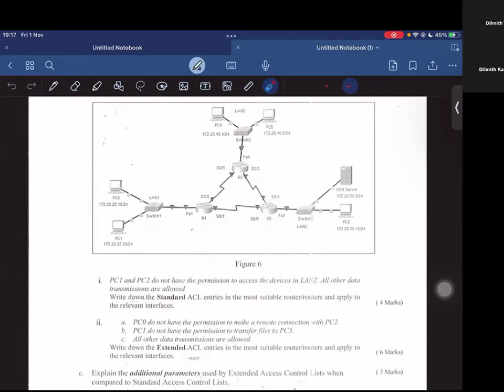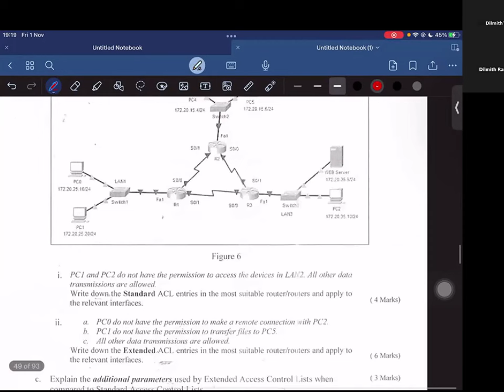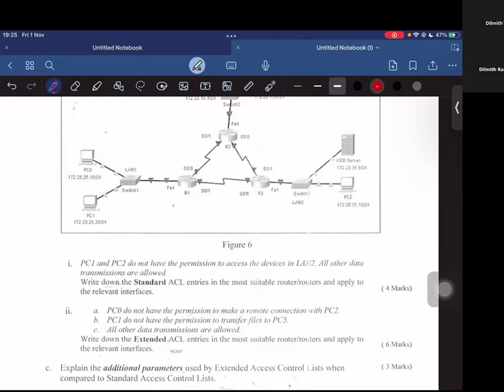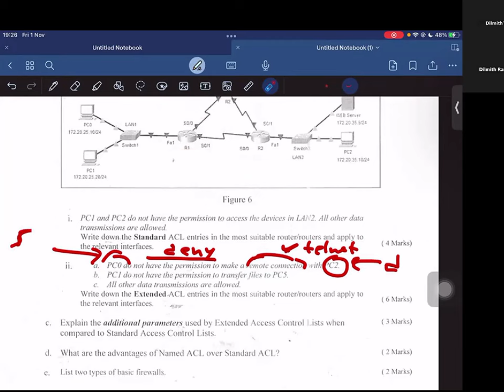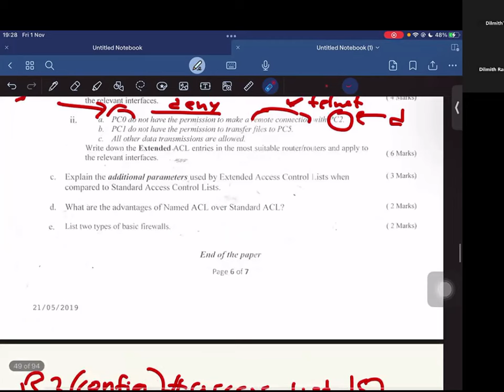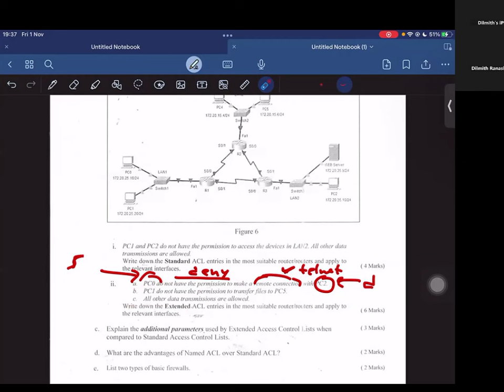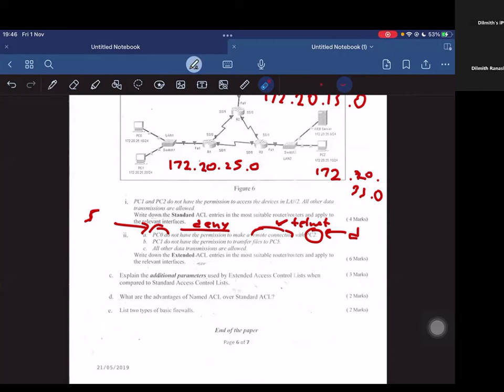CN Final - ACL ප්‍රශ්නෙ ගොඩදාමු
Special thanks - Dilmith ✨